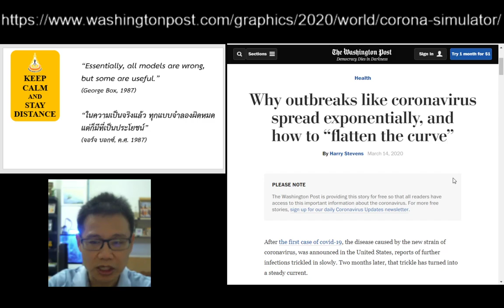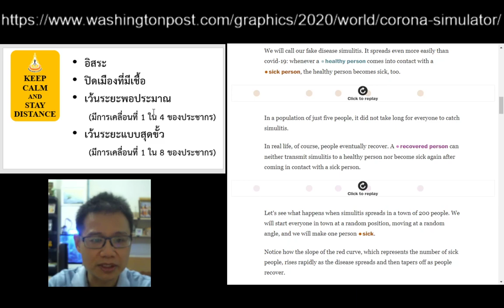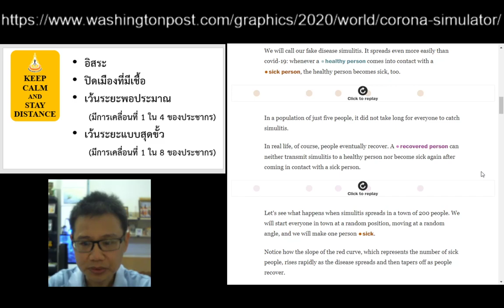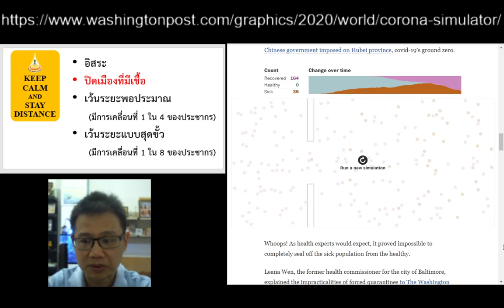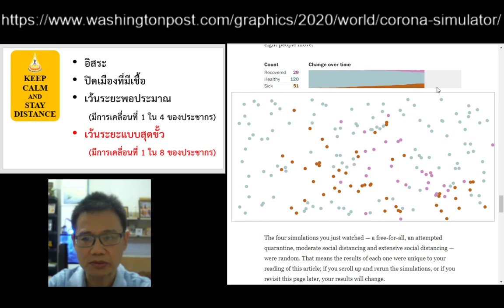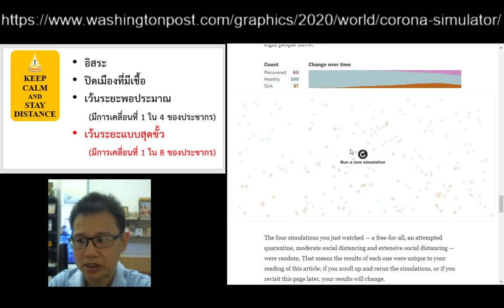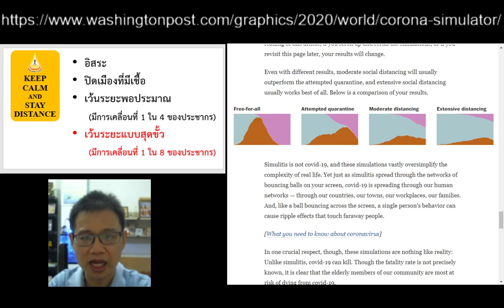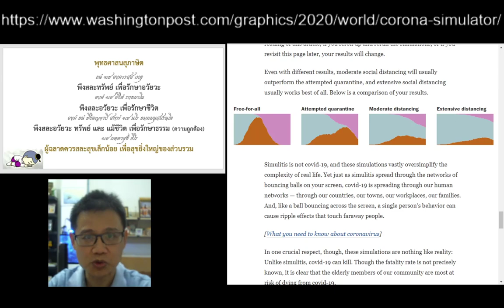แบบจำลองสถานการณ์การแพร่เชื้อจากวอชิงตันโพสต์เมื่อวันที่ 14 มี.ค. 63